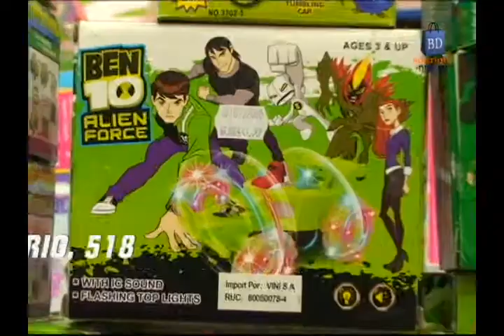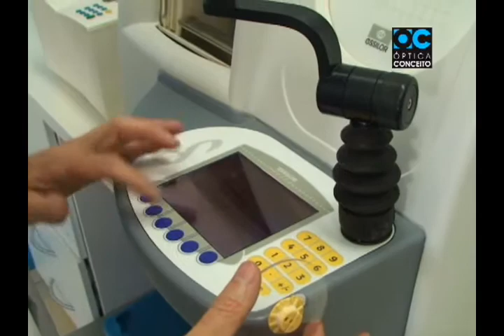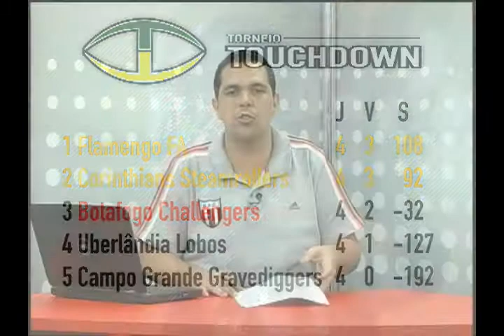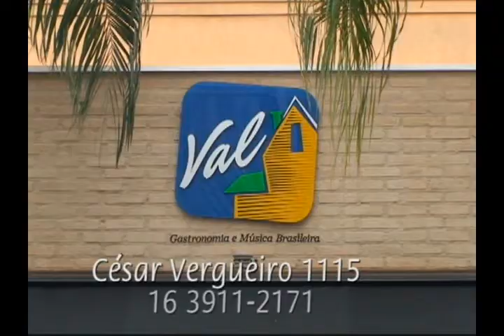TV Botafogo - Edição#64 - 25/08/2014